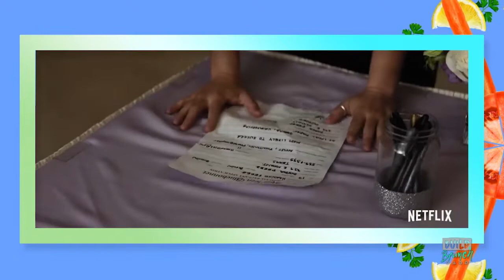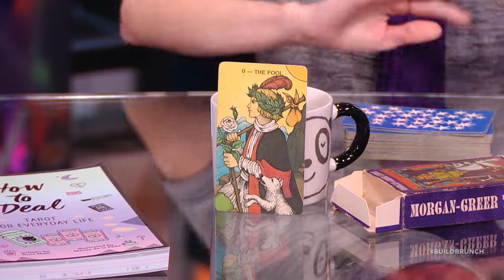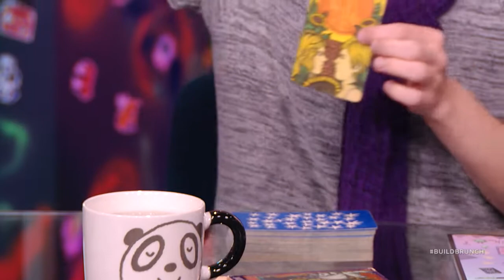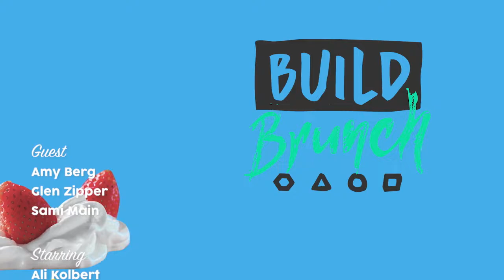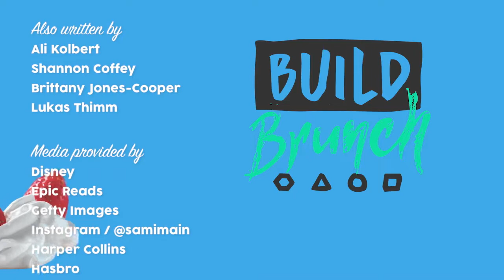BUILD Brunch: November 16, Sami Main & Glen Zipper Join The Table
Today we discuss Jennifer Aniston’s new Netflix series on the beauty pageant world (1:26), a new version of Monopoly specifically made for millennials (8:45), Oscar-winning producer Glen Zipper joins the table to talk his new docuseries “Dogs” (14:58), the new trailer for Disney’s live-action remake of “Dumbo” (26:40), and tarot card reader Sami Main joins the table to talk about her book “How To Deal: Tarot For Everyday Life” and perform a reading for our hosts (31:33).